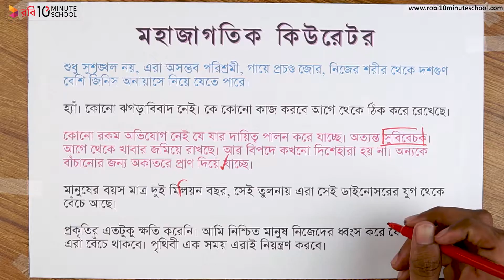মহাজাগতিক কিউরেটর - ১০ [HSC]